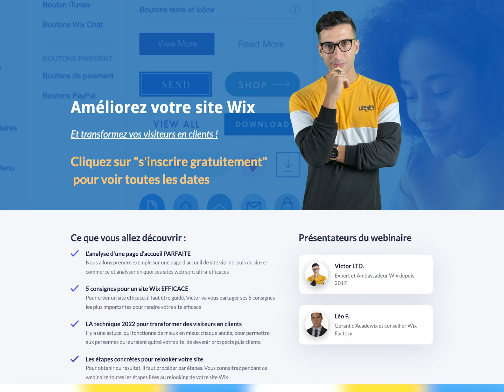Comment trouver des clients en 2023 ? (Gratuitement)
Découvrez comment adapter votre site Wix et votre stratégie marketing pour vous démarquer de votre concurrence et trouver un maximum de clients.

00:00 Introduction
01:01 Ma première expérience
02:05 La puissance du gratuit : 3 méthodes
02:22 1re Méthode
03:45 2e Méthode
05:08 3e Méthode
05:31 Conclusion